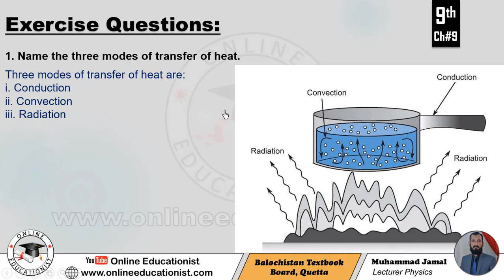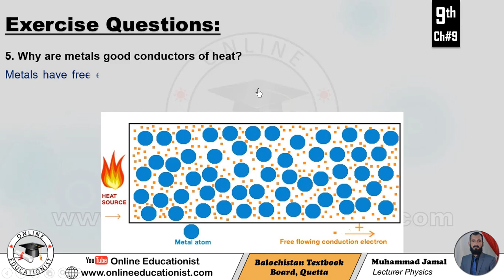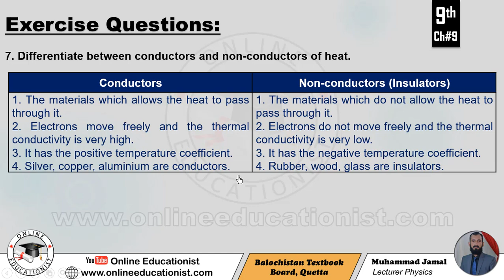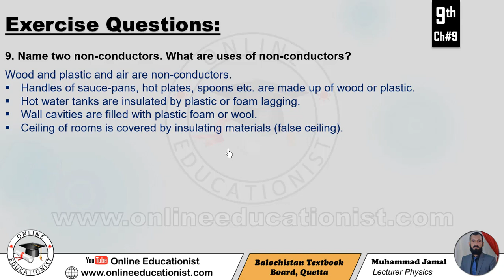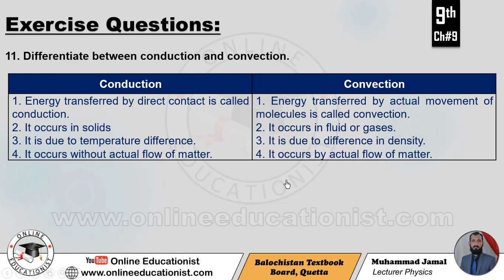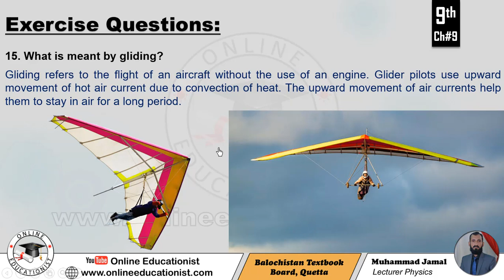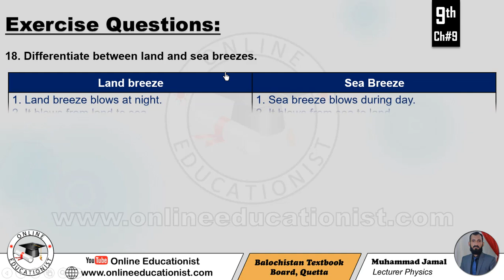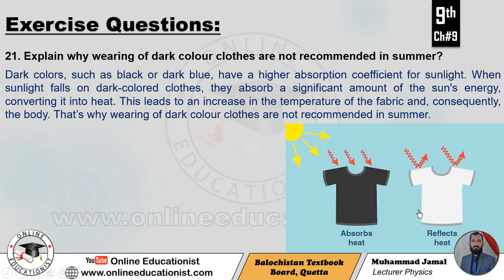Exercise Questions | Chapter 9 Transfer of Heat | Physics 9th | Balochistan Textbook Board Quetta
2. Answer the following question.
 Name the three modes of transfer of heat.
 Define rate of flow of heat through a material and write its mathematical form.
 Define conduction of heat.
 What is the role of free electrons in conduction?
 Why are metals good conductors of heat?
 Define thermal conductivity of a solid material. What is its SI unit?
 Differentiate between conductors and non-conductors of heat.
 Name two conductors. What are uses of conductors?
 Name two non-conductors. What are uses of non-conductors?
 Explain the process of convection.
 Differentiate between conduction and convection.
 What is meant by convection current?
 Suggest a simple example of convection current from daily life.
 Why does smoke rise up the chimney?
 What is meant by gliding?
 Explain why your house is warm on the top floor and cold in the basement.
 Why conduction of heat does not take place in gases?
 Differentiate between land and sea breezes.
 How does the heat reach us from the sun?
 Why mud houses are cooler in summer and warmer in winter?
 Explain why wearing of dark colour clothes are not recommended in summer?
 How much heat will be conducted down a copper bar (K=400Jm^(-1) K^(-1)) of area of cross-section 2〖cm〗^2 and length 2m in 10 minutes when the difference of temperature between the hot and cold ends is 100℃?
 If temperature outside a room is -5℃ and the temperature inside is 20℃, calculate the rate of loss of heat through the glass window of area 10000〖cm〗^3 and thickness 0.5cm. The value of K for glass is 1.1Jm^(-1) K^(-1).

1. Choose the correct option.
(i) The ways by which heat transfer take place
(ii) In solids, transfer of heat takes place by
(iii) Thermal conductivity of a rod is directly proportional to
(a) area of rod   (b) time   (c) temperature difference (d) length of rod
(iv) Thermal conductivity of a rod is directly proportional to
(a) area       (b) time
(v) Thermal conductivity of a rod is directly proportional to
(a) heat flowing through rod    (b) length of rod
(vi) What happens to thermal conductivity if thickness of a wall is reduced to half?
(a) it becomes one-fourth (b) it  becomes half   (c) it remains same  (d) it becomes double
(vii) Which of the following is a non-conductor of heat?
(viii) Which of the following is a conductor of heat?
(ix) In liquids and gases, transfer of heat takes place
(x) The boiling of water in a container on heating is an example of
(xi) Heat of sun reaches us by
(xii) Which of the following is an example of forced convection
(a) boiling of water     (b) rising of hot air balloon